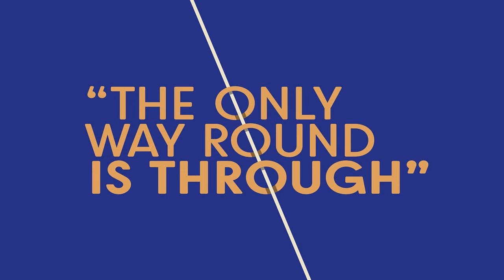Brosqua Font Free Download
Brosqua is a clean geometric display typeface with two weights and two styles:Brosqua RegularBrosqua BoldBrosqua Round RegularBrosqua Round BoldIncludes ligatures, special alternative glyphs, old style figures and case sensitive glyphs.